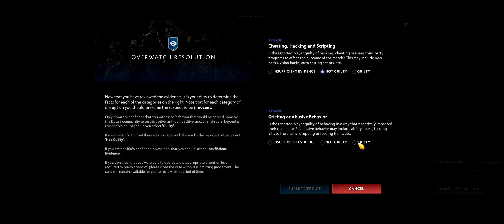Dota 2 Overwatch cases #863